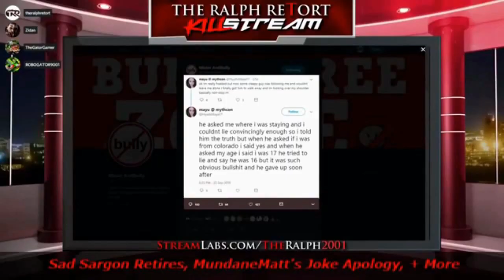Anti ICE Antifa SJWs Give Virtue Signaling Speeches CRINGE!!!